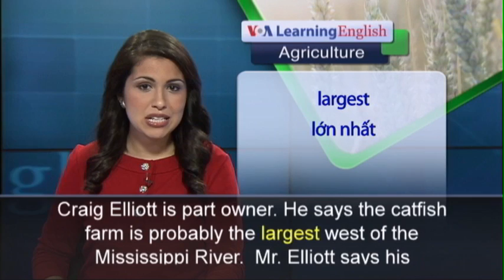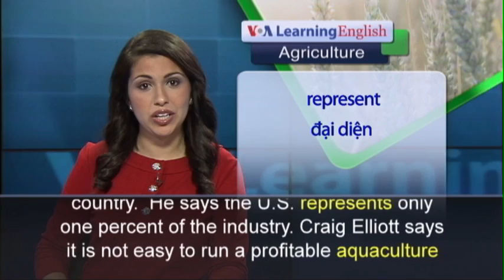Phát âm chuẩn cùng VOA - Anh ngữ đặc biệt: Aquaculture (VOA)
As the world population grows, there is a need for more food, including seafood.  The World Bank predicts that by 2030, 70 percent of the demand for fish will come from Asian countries. The World Resources Institute recently studied world fish production.  The group says fish production needs to more than double by the middle of the century to meet increased demand.  It says the world’s oceans, lakes and rivers are fished to their limit.  And it says more fish must be produced in aquaculture projects or fish farms.  Imperial Catfish is a fish farm in Imperial, California. Craig Elliott is part owner. He says the catfish farm is probably the largest west of the Mississippi River.  Mr. Elliott says his business ships thousands of kilograms of fish every week to Asian markets.  Mike Velings owns Aqua-Spark, a company that invests money in aquaculture businesses. He says it is a young industry but is growing at about nine percent a year.  Mr. Velings says China produces more fish on farms than any other country.  He says the U.S. represents only one percent of the industry. Craig Elliott says it is not easy to run a profitable aquaculture business. He says it takes years to make money because the fish have to grow. There are also environmental concerns.  Nathan Weaver is an environmental activist. He says uneaten fishmeal and waste products from farmed fish can be harmful to other creatures. But the World Resources Institute says government policies, technology and private efforts have led to improvements in fish farms.